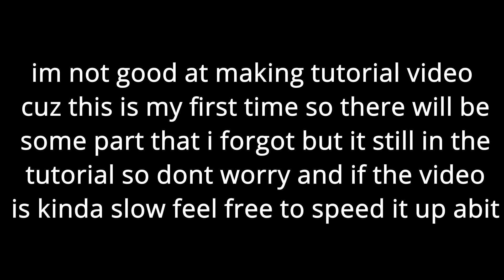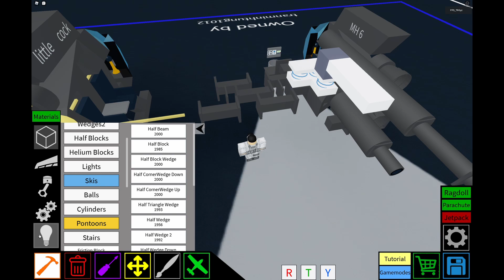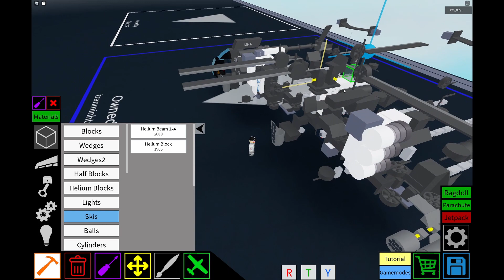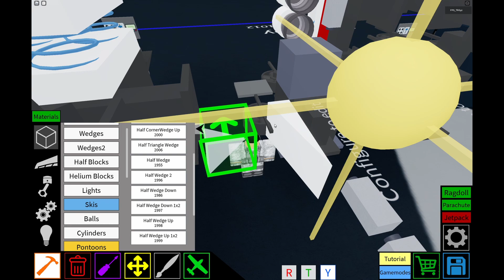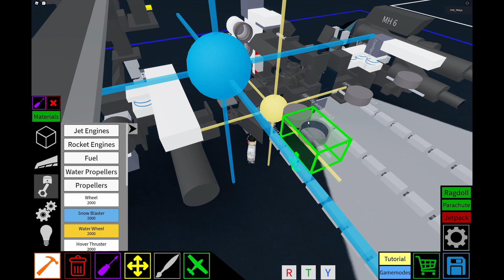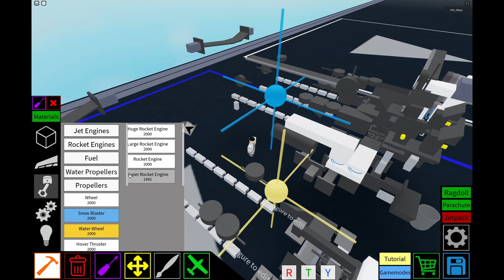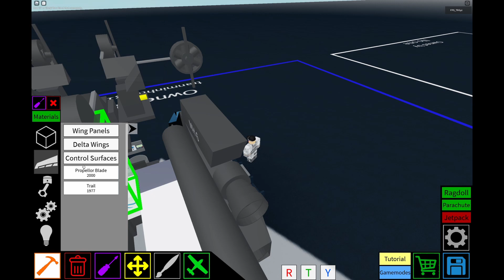MH 6 little bird helicopter tutorial part 1| plane crazy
controls (you guys can actually change to your own configs)
T/G - start/stop propeller blade
shift/cltr - up/down
W - go fowar
S - pitch up/go back
E - pitch down
A/D - left/ right
Q - fire rocket

emoji that I use
- rocket pods:⚫⚫⚫ ⚫⚫⚫⚫ ⚫⚫⚫ (size 25)
- camera: ⚫⚫⚫⚫⚫⚫⚫⚫⚫⚫ (size 50)
- cockpit control panel: 🎛🎚📟(size 44)
⭐Editor: Davinci Reslove 17
⭐Thumbnail: Pixlr E
Thanks!